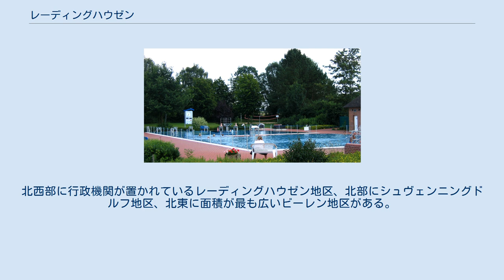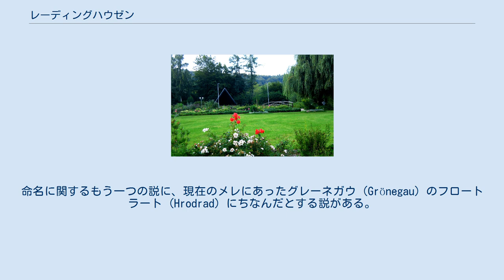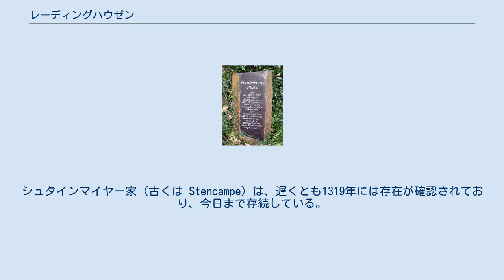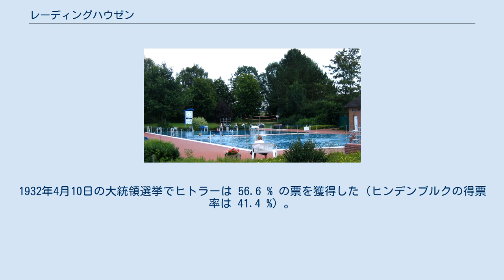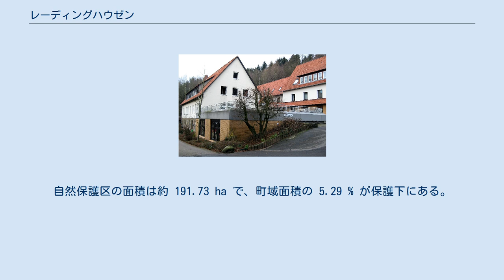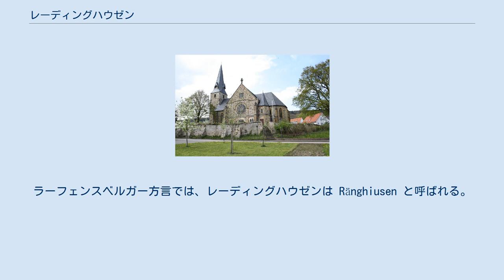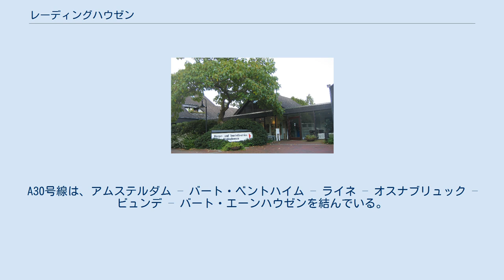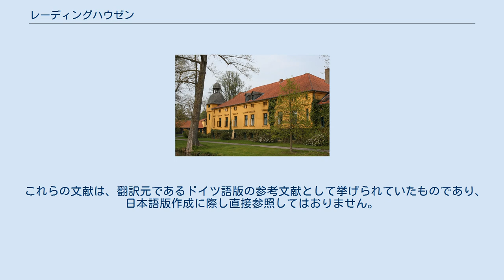レーディングハウゼン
ノンネンシュタインの展望塔 レーディングハウゼン ( Rödinghausen、低地ドイツ語では Ränghiusen) は、ドイツ連邦共和国ノルトライン＝ヴェストファーレン州北東部のヘルフォルト郡に属す町村（以下、本項では便宜上「町」と記述する）である。
ビーレフェルトの北約 30 km にあたる。
人口約 1 万人のレーディングハウゼンは、デトモルト行政管区に属すヘルフォルト郡で最小の市町村である。
この町が現在の町域となったのは、1969年に旧アムト・レーディングハウゼンの町村が合併した後のことである。
しかし肥沃なラーフェンスベルガー地方にあたる現在の町域には、851年にはすでに集落が文献に登場している。
 レーディングハウゼンの地形図 レーディングハウゼンは、ヴィーエン山地の南周縁部にあたるラーフェンスベルガー丘陵に位置している。
最寄りの大都市は、30 km 南に位置するビーレフェルトと 32 km 西に位置するオスナブリュックである。
ヴィーエン山地の尾根が主に町の北側の町境をなしている。
ヴィーエン山地の尾根の北側にあるエッゲタールのごく一部（ゲーレ）がレーディングハウゼンに含まれる。
町の北東部のノンネンシュタインは海抜 274 m で、町内の最高地点である。
最も北東に位置するドノアー・ベルゲの高さは海抜 243 m である。
この山は、町境の外側、わずかに北東の位置で再び高度を増し、海抜289 m の山頂に達する。
ヴィーエン山地は北から南に向かって緩やかに下っている。
エルゼ川の谷が海抜 68 m で町内の最低地点である。
レーディングハウゼン地区の教会は海抜 150 m の場所に建っている。
 数多くの小さな川が町域を流れ、主にエルゼ川に合流している。
エルゼ川は、南西の町境の一部をなし、西から東に数百メートルの間町内を通っている。
町内を流れる最も大きなエルゼ川支流は、キルファーバッハ川またはコルバッハ川で、後者はレーディングハウゼンの西の町境を形成している。
ビーレン地区やシュヴェンニングドルフ地区を流れる小川の一部は、ほとんど認識されることのない分水界の北側にあり、グローセ・アウエ川に流れ込む。
グローセ・アウエ川はレーディングハウゼン＝ビーレンから湧出し、地元ではノイアー・ミューレンバッハ川とも呼ばれる。
エルゼ川とは対照的に、グローセ・アウエ川はヴィーエン山地の南側ではなく、北側でヴェーザー川に合流する。
グローセ・アウエ川は自らが造ったヴィーエン山地の切れ目の谷を通ってシュヴェンニングドルフ＝ノイエ・ミューレからこの町を離れ、ホルツハウゼンの町域に向かう。
この谷が貫通する前はグローセ・アウエ川も南に向かって流れていた。
東部ではゲヴィングハウゼン・バッハ川がドノー付近の水を排水しており、エルゼ川に流れ込む。
南部のビーレン、シュヴェンニングドルフ、オストキルファーを通ってダルミューレンバッハが流れている。
この川はグート・ベッケルの堀をなしている。
最も北西部のヴィーエン山地のごく一部はグリューナー・ゼー湖を経由してフンテ川に排水される。
 町域はヴィーエン山地の高地と南部のラーフェンスベルガー盆地に属しエルゼ川の谷に囲まれた平らな部分とに分けられる。
 尾根状のヴィーエン山地は長く延びた森に覆われた山地で、街道とグローセ・アウエ川の谷によって分断されている。
レーディングハウゼンでは、尾根はジュラ紀後期（マルム統）の堅く白みがかったヴィーエン山地砂岩で形成されている。
南に向かって、ジュラ紀の砂岩層であるヘールズンマー層、オルナーテントーネ、ジュラ紀中期（ドッガー統）の石灰を含んだコルンブラーシュ砂岩の順に並んでいる。
ビーレン＝ドーノには砂岩の採石場が設けられた。
急勾配で岩の多い斜面では、ブナの生育や、草・苔の生育は限られている。
数多くの小川が湿った水源盆地から湧出し、V字谷（ジーペン）に流れ込んだ後、たとえばシュヴェンニングドルフのヴィーゼ川の谷のように幅の広い床谷を蛇行して行く。
 町域の広い部分がラーフェンスベルガー盆地に属している。
ラーフェンスベルガー盆地は、海抜 50 m から 140 m の範囲で緩やかに波打つ丘陵地である。
特徴的なのは、人の手によって形成された谷（ジーケ）で、しばしば脆弱な土地に突然深く切れ込んでいる。
ジーケが設けられる以前の特徴を持つV字谷も森（たとえばフォスホルツ）の中に残されている。
地下は、水を通さないジ...